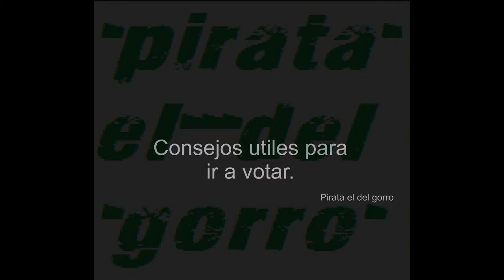como confeccionar tu voto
Si estas hasta los huebos de todos los politicos, aqui te dejo un consejo de como elegir el voto para tus proximas elecciones. Aqui os presento EL VOTO MIERDA. .,... Arrriba la planta .,...